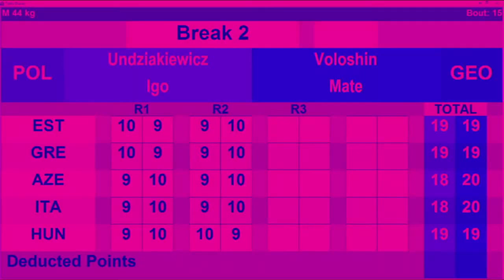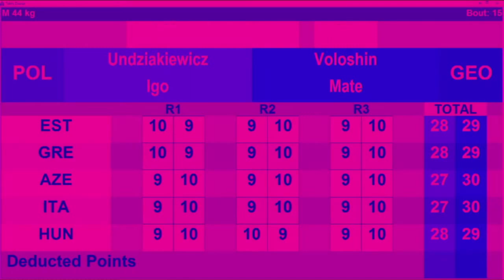17-08-2023 (44kg) EUBC BOXING Schoolboys RED Undziakiewicz Igo POL VS BLUE Voloshin Mate GEO.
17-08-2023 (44kg) EUBC  BOXING  Schoolboys RED Undziakiewicz Igo POL VS BLUE  Voloshin Mate GEO - BLUE WP 5:0.

Школьники и школьницы это юноши и девушки 13-14 лет. -  Schoolboys  and schoolgirls
boys and girls aged 13-14.
6. REGISTRATIONS
6.1 Boxers
Schoolboys and Schoolgirls boxers between the ages of 13 and 14 (based on the year of
birth – 2009 & 2010) are eligible for this Championships.
Only one boxer per National Federation per weight category will be allowed to compete.
National Federations may register a maximum of one main boxer and up to two reserve
boxers for each of the weight categories listed below:
Schoolboys (16): 37 – 40 kg, 42 kg, 44 kg, 46 kg, 48 kg, 50 kg, 52 kg, 54 kg, 57 kg, 60 kg,
63 kg, 66 kg, 70 kg, 75 kg, 80 kg, 90 kg.
Schoolgirls (13): 34 – 36 kg, 38 kg, 40 kg, 42 kg, 44 kg, 46 kg, 48 kg, 51 kg, 54 kg, 57 kg, 60
kg, 64 kg, 70 kg.
Nominating reserve boxers is strongly encouraged to allow an option of substituting boxers
prior to the Sport Entries Check without penalties.
6.1 Боксеры
Школьники и школьницы-боксеры в возрасте от 13 до 14 лет (в зависимости от года
рождения – 2009 и 2010) имеют право на участие в этом Чемпионате.
Только один боксер от каждой национальной федерации в каждой весовой категории будет допущен к соревнованиям.
Национальные федерации могут зарегистрировать максимум одного основного боксера и до двух запасных.
боксеры для каждой из весовых категорий, перечисленных ниже:
Школьники (16): 37 – 40 кг, 42 кг, 44 кг, 46 кг, 48 кг, 50 кг, 52 кг, 54 кг, 57 кг, 60 кг,
63 кг, 66 кг, 70 кг, 75 кг, 80 кг, 90 кг.
Школьницы (13): 34 – 36 кг, 38 кг, 40 кг, 42 кг, 44 кг, 46 кг, 48 кг, 51 кг, 54 кг, 57 кг, 60
кг, 64 кг, 70 кг.
Настоятельно рекомендуется выдвигать резервных боксеров, чтобы разрешить возможность замены боксеров.
до проверки заявок на участие в спортивных соревнованиях без штрафных санкций.